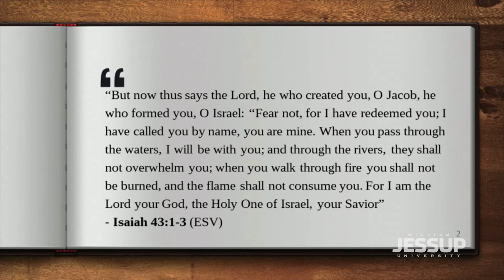Jessup Chapel: Dave Heitman (2020.01.22)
CHAPEL SPEAKER: Dave Heitman

CHAPEL THEME: Desire